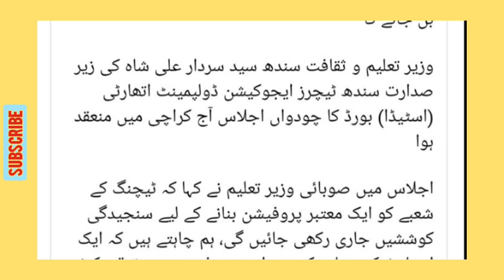NOTIFICATION REGARDING TEACHERS LICENCING POLICY 2023/KARACHI BOARD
breaking news
teacher policy
karachi board
karachi board notification